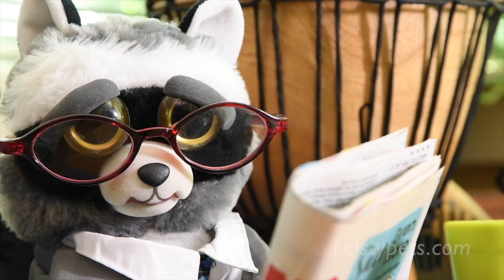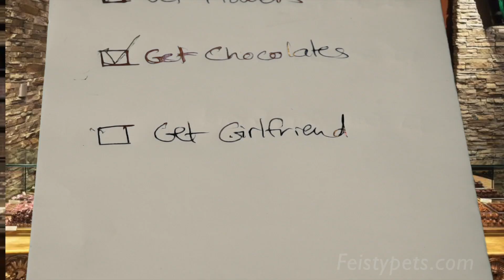Guys vs. Girls Deathmatch! A Feisty Films Compilation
First, Sly Sissypants (fox) hits on a unicorn, Lightningbolt Lucy (sloth) claims her relationship is like Romeo and Juliet, and Lethal Lena (snow leopard) scolds her husband for not fixing a leaky ceiling. Next, Black Belt Bobby (panda) is old and poor, Ferdinand Flamefart (dragon) learns how to treat a woman, and Marky Mischief (lion) proposes. Then, Boomer Dynamite (cow) complains that her husband (Toby Toejam the cheetah) doesn’t kiss her goodbye, Boomer Dynamite brings her nice calves on a first date, and Rascal Rampage (raccoon) sort of proposes to Liza Loca (koala). Next, Sammy Suckerpunch (dog) also proposes, Lethal Lena celebrates her 10-minute anniversary, Vicky Vicious (bunny) complains that Lightningbolt Lenny (sloth) isn’t interesting, and Grandmaster Funk (monkey) officiates a marriage. Then, Sir Growls-a-Lot (bear) demonstrates pickup lines gone wrong, and two male unicorns end up on Noah’s ark. Finally, Rascal Rampage’s wife experiments with voodoo, Sir Growls-a-Lot panics over Valentine’s Day, and Marky Mischief is excited about his divorce.